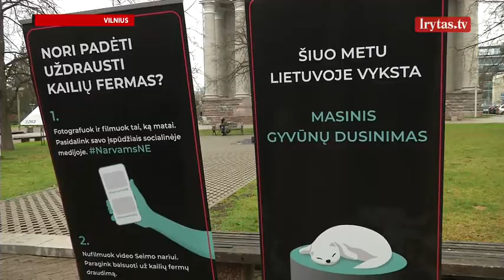Siūlymu iki 2026 metų atsisakyti kailių ūkių patenkinti ne visi: daugelis žmonių praras darbo vietas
Seimo aplinkos apsaugos komiteto pirmininkė teikia įstatymo pataisas, kad ūkinė veikla laikant ir veisiant kailinius žvėrelius specializuotose fermose būtų uždrausta nuo 2026 metų. Komiteto vadovė tikina, kad kailinių gyvūnų ūkiuose neįmanoma užtikrinti gyvūnų gerovės, o juk ir gyvename 21 amžiuje, kur kailis nebėra būtinybė norint nesušalti.